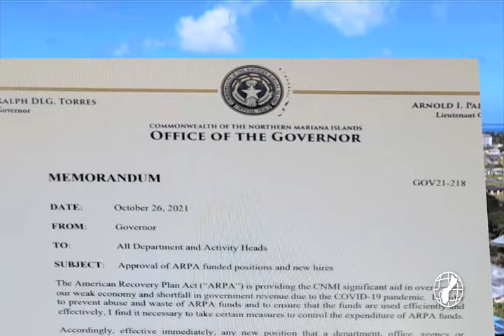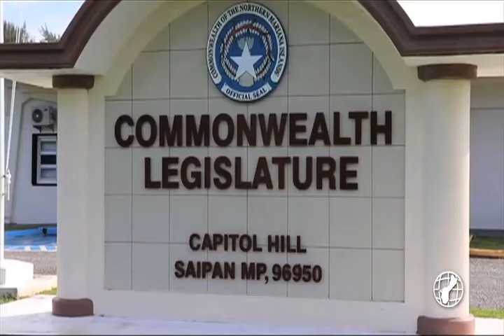CNMI governor decrees hiring controls using ARP funds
The CNMI's governor has issued a department- and agency-wide memorandum that controls hiring that uses American Rescue Plan funds.